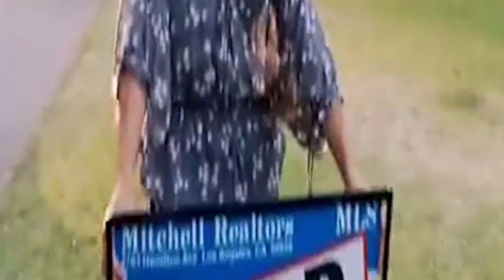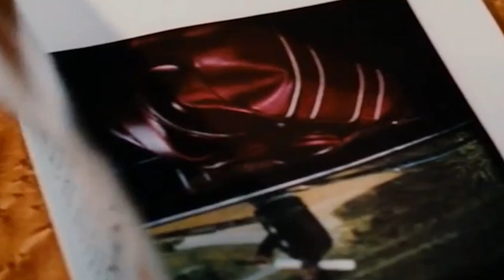I FOUND OUT THAT MADONNA IS THE WORST ACTRESS IN THE WORLD...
In this video I'll talk about musicians who became popular in the musical sphere, but for some reason then went to the movies and frankly failed, although some showed that they have the ability to do it.

TIME CODES:
EMINEM: 00:25-01:26
ELVIS: 01:26-02:25
BEYONCE: 02:25-03:38
MADONNA: 03:38-05:00
RIHANNA: 05:00-06:20
ED SHEERAN: 06:20-07:34